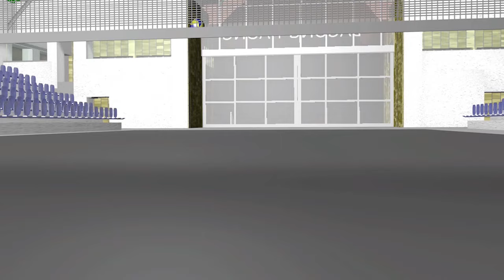MYLENE PAAT VLOG #20 | ACEA TEAM BONDING PART 2